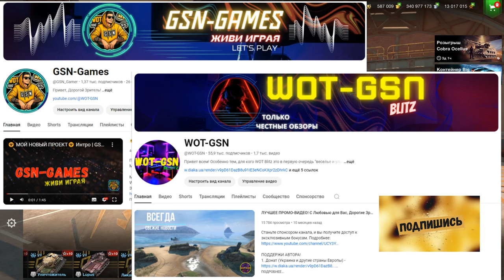💥Светоносец - ЧЕСТНЫЙ ОБЗОР!💥НОВАЯ ЛЕГЕНДА в WoT Blitz 2024 | WOT-GSN